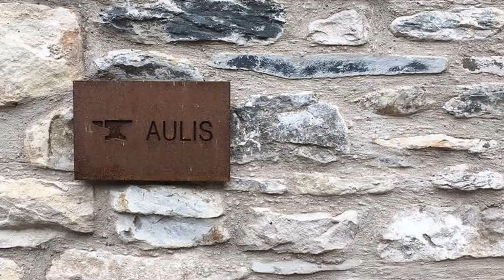AULIS - UNITED KINGDOM, CARTMEL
A seat at their exclusive eight-seater chef's table costs £195 per person.
It includes a multiple course tasting menu prepared in front of you and served by your two, dedicated chefs.
The menu consists of newly-developed dishes, before they are potentially served at Roganic London. A selection of wine pairings are included with your meal, each carefully chosen to complement dishes.
Simon Rogan's chef's table and development kitchen.

Address: Cavendish St, Cartmel, Grange-over-Sands LA11 6PZ, UK

Copyright credit info Photography: John Blackwell  & Cristian Barnett

Local Traveller
By Willo’s Worlds